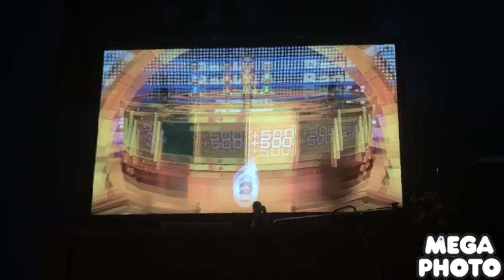Wii party spin off Me Vs Shouta Vs Ian Vs Abe